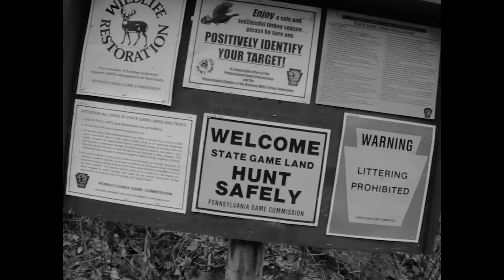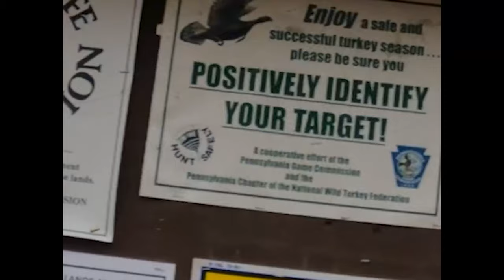Where Giants Roam 200 Square Miles Public Land.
We packed out on a trip through some state game land on Christmas Eve,  and peddled our bicycles trekking a total of 4 miles. We covered a lot of area boots to the ground in search of some good public land locations looking for whitetails. We found some mega sign, mega rubs, and major bedding along the way, where giant bucks roam. Earlier in rifle season Rahn found some good buck sign at the bottom stretch of this mountain, about 600 yards in. So we decided to approach that general area from the top of that mountain and work our way in.